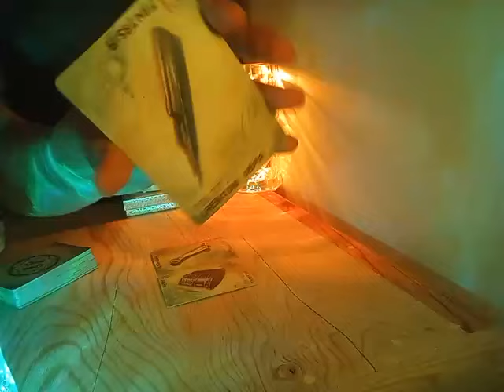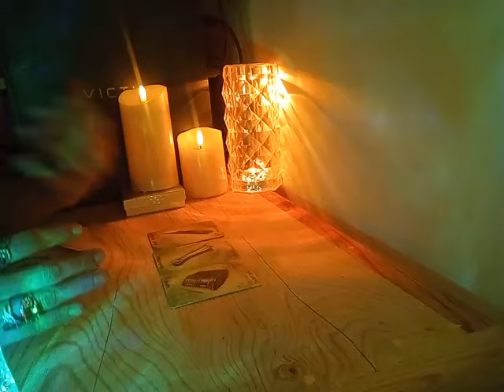TAURO - VE LO QUE VA A PASAR HOY CUANDO ESTÉS TAN CONCENTRADO HACIENDO LO TUYO!